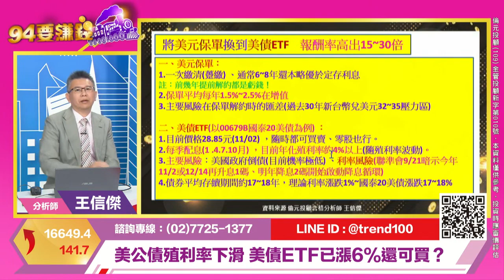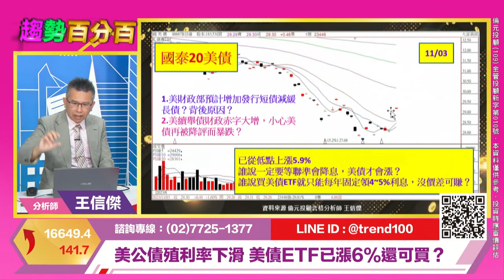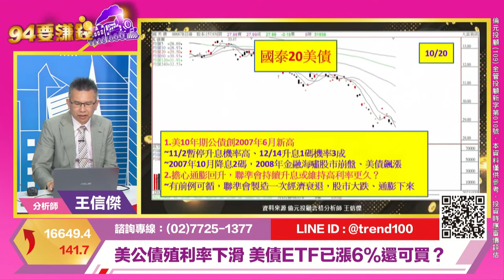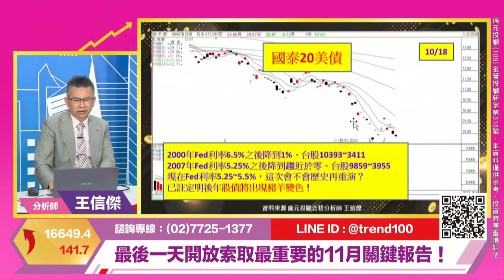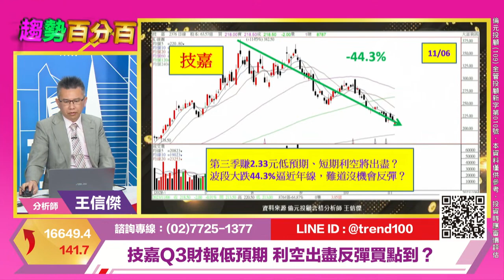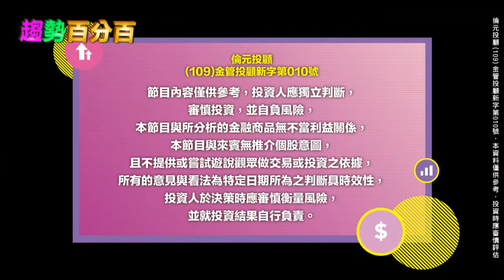【94要賺錢／趨勢百分百】-20231106-王信傑